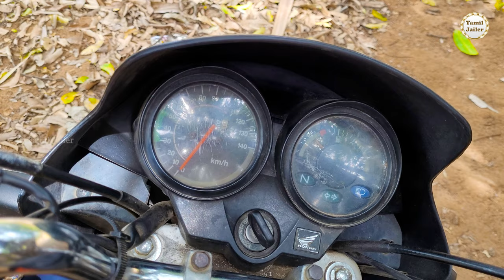How to Repair Bike Speedometer?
How to Fix Bike Speedometer

Tamil Jailer